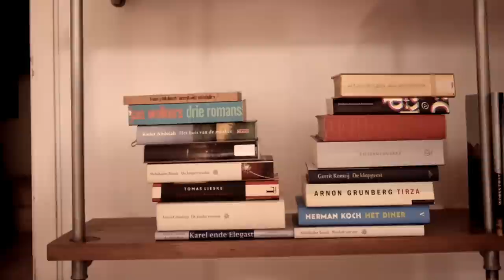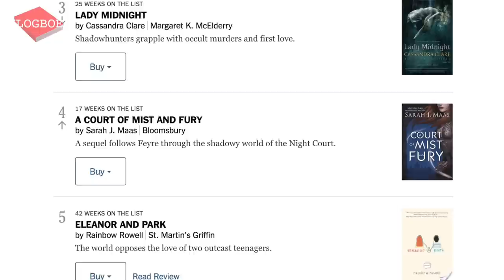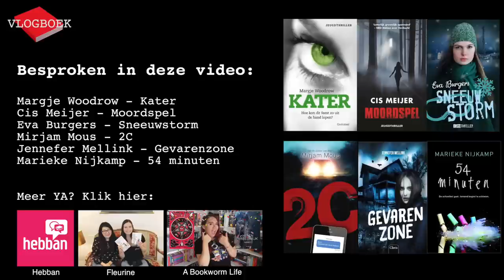Vlogboek77 - Grenzen van de literatuurlijst - Young Adults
In deze video gaat Jörgen in op de grenzen van de literatuurlijst en wel de Young Adults.

Besproken boeken:
Margje Woodrow - Kater
Cis Meijer - Moordspel
Eva Burgers - Sneeuwstorm
Mirjam Mous - 2C
Jennefer Mellink - Gevarenzone
Marieke Nijkamp - 54 minuten